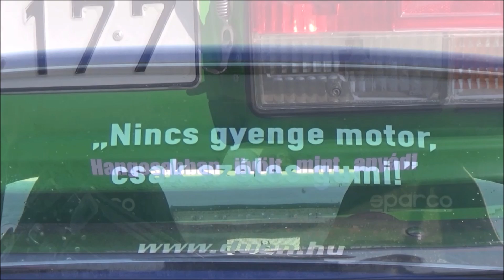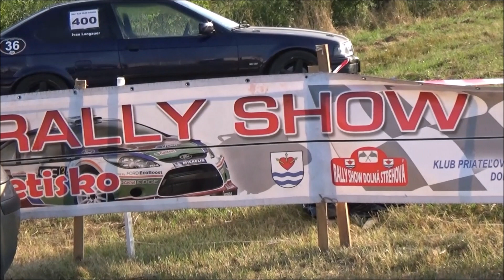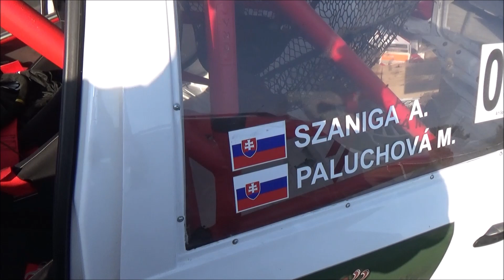Szaniga Attila /SKODA OCTAVIA/ Dolná Strehová RALLY-SHOW (2023.08.26.)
(KÖSZÖNET:Balogh István,Cipo,Pócsa József,Radics Máté,Baksa Gergő)